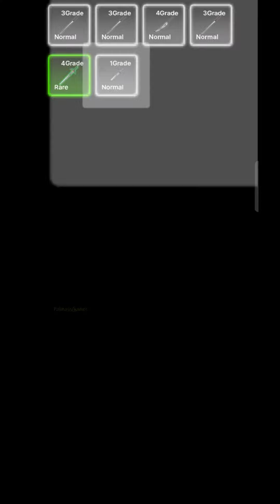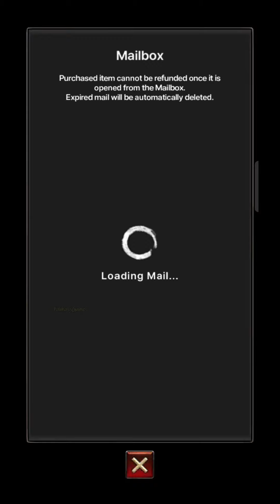Vampire Idle (English) Gameplay Android iOS APK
Categories: Simulation
Languages: English - Many languages
Status:  Official Launch + APK
Size: 327 MB
Internet: Online
Platform: Android | iOS

Desperate survival attempt by the last surviving Vampire from the Immortality Research Project.

[Features]
- Spectacular skill and hit effect in battles
- Create unique deck with diverse skill combination for strategic game play
- Upgrade and merge equipment for stronger equipment
- Character growth through Bloodline and 6 different battle systems
- Real-time chat supported for real-time communication among players

Many thanks!